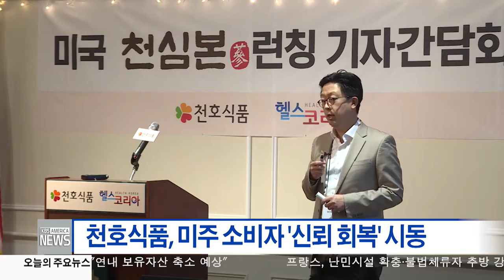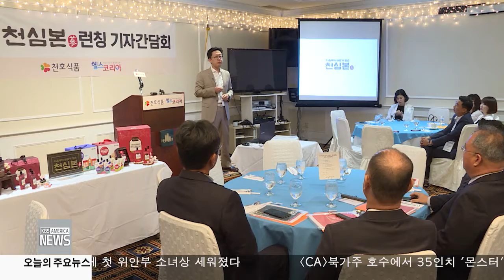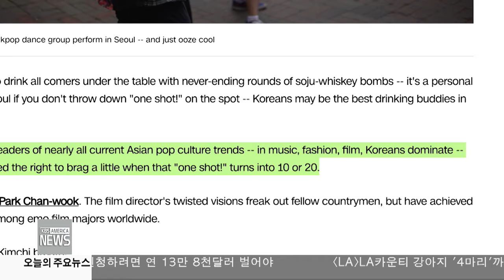한인사회 소식 7.12.17 KBS America News